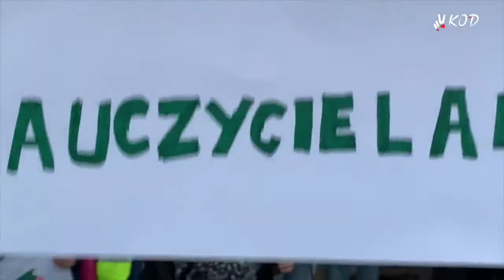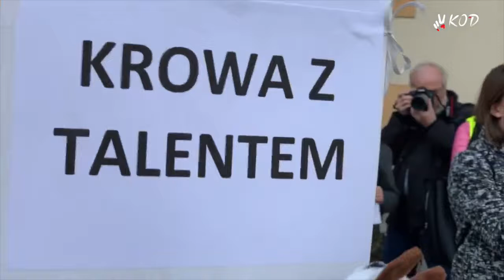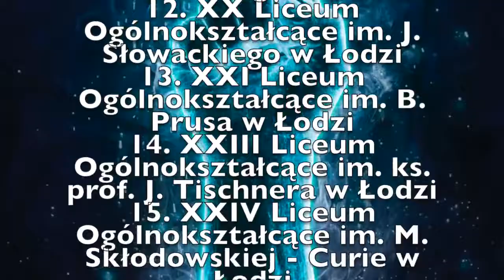Espresso Nowiny 101: Łódź z nauczycielami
Krótki reportaż z poparcia dla strajkujących nauczycieli w Łodzi na Piotrkowskiej, 18.04.19